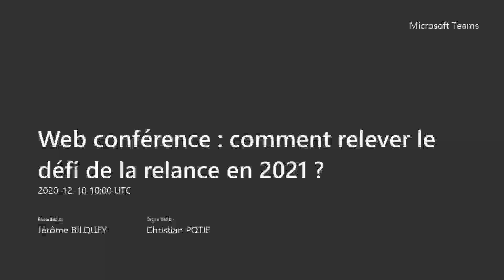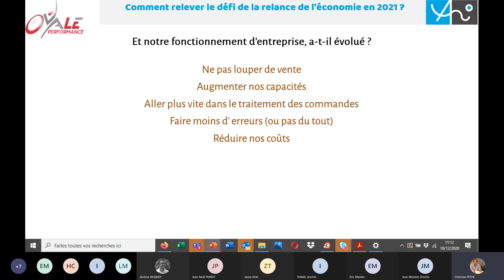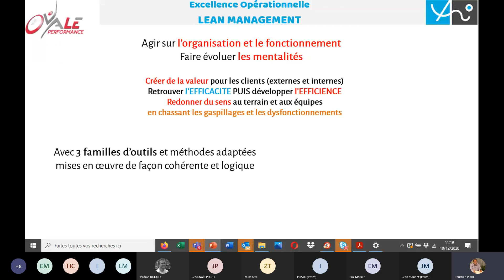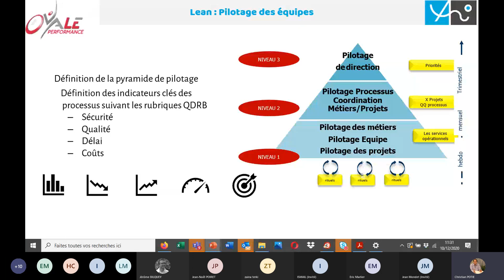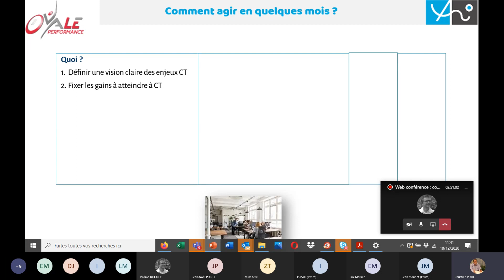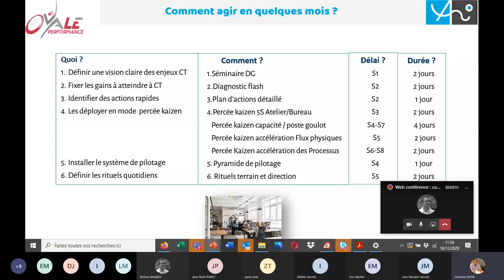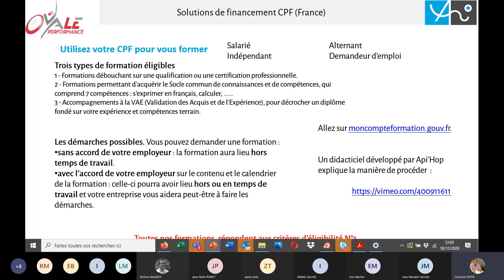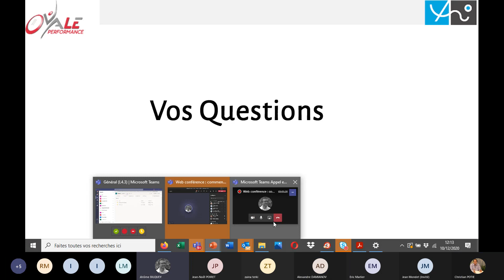Web conférence : Comment relever le défi de la relance en 2021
Retrouvez notre Webinaire qui s'est déroulé le jeudi 10 décembre 2020 sur le défi de la relance présenté par nos experts Jérôme BILQUEY et Christian POTIE